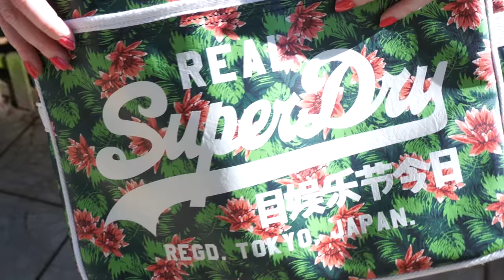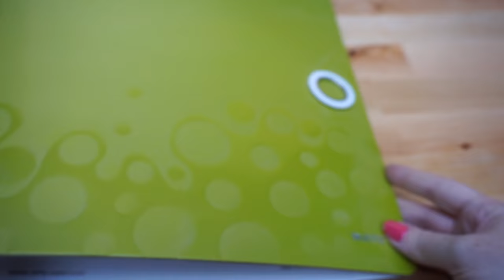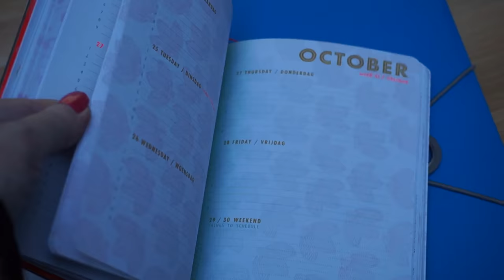✨ Fournitures-coiffures-looks pour la rentrée - GRWM ◈ SIDJIE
Toutes les informations sur cette vidéo se trouvent ici :

♡ Mes papeteries préférées

♡ Les marques que je porte dans la vidéo

♡ Mes marques de sacs de cours préférées

♡ À savoir :

- Les musiques et bruitages utilisés viennent de la bibliothèque audio de YouTube et de free sound bible - les polices du site dafont et certaines ont été modifiées par mes soins. - Elles sont gratuites et libres de droits.

Tout plein de bisous et bonne rentrée !

🎒📘 Sidjie ✂️📝